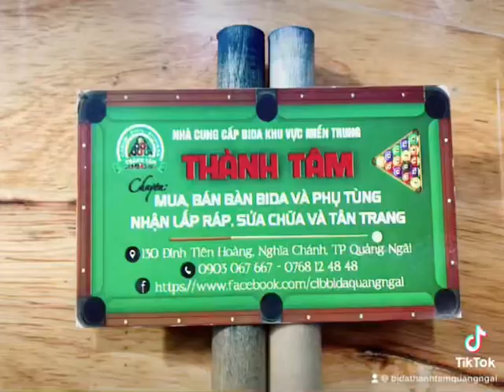Dịch vụ thay phip, dán gọt bo tum đầu cơ, chuốt xả ngọn cơ dán kính trợ lực tại Bida Thành Tâm QNgãi